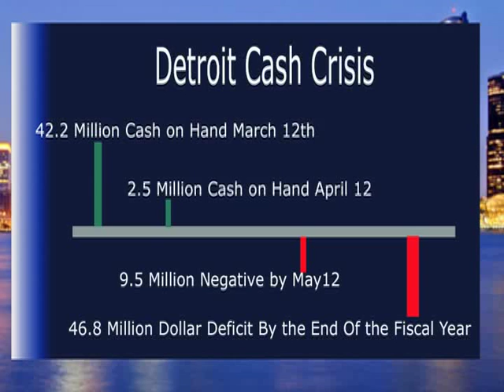The EFM and Rainbow Push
Detroit Wants to Know host Steve Hood sits down with Rev. D. Alexander Bullock of Rainbow Push discusses his surprise marches for the Governor & the EFM,